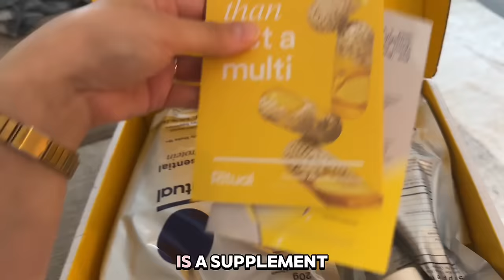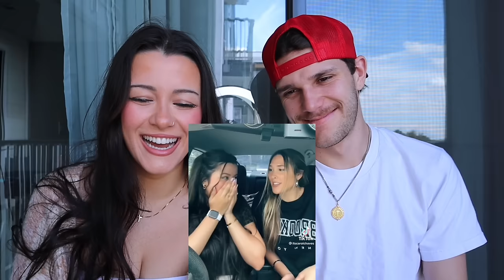My Husband Reacts To My Old Videos.. *EMBARRASSING*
I’d love to get to know you more! 👇🏼

✰ P.O-BOX ✰
send me something!
(write my name on the packaging pls)

with love,

Care Bear 🧸🧺🎀